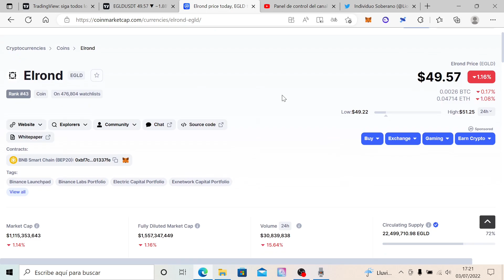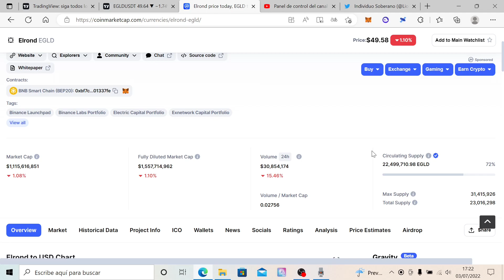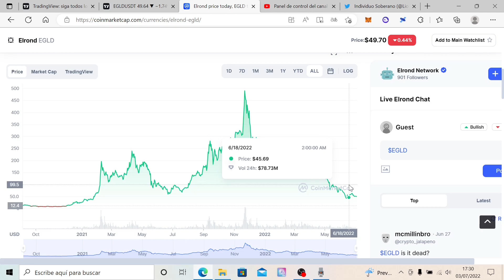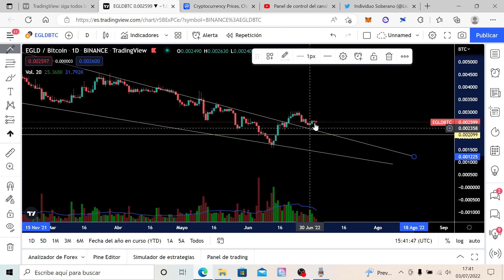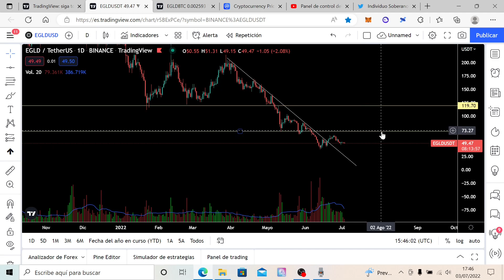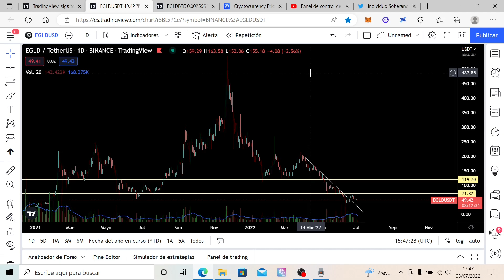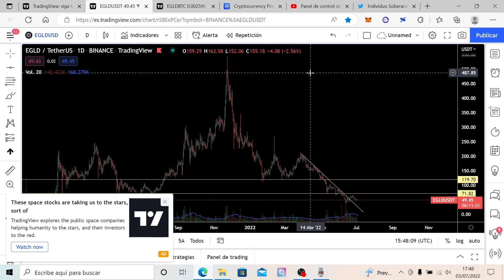ELROND EGLD: MOMENTO DE COMPRA?!!!egld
En el video de hoy os traigo un Análisis Técnico de EGLD, su precio y el par Egld/Btc ,estamos en buena zona para empezar a Comprar esta cripto.

IMPORTANTE SEGUIR ESTOS PASOS (si quieres ser rentable en tus inversiones) //
RECORDATORIO: NO SOY ASESOR FINANCIERO, todo lo que diga debe de ser tomado como una opinión fundamentada en mi experiencia, datos y análisis.